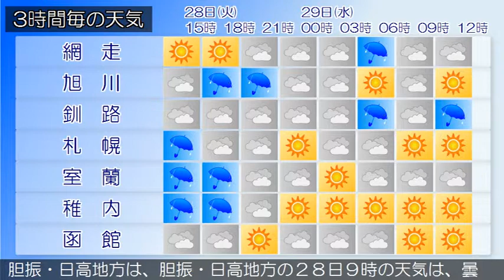2019/05/28 北海道地方の天気予報 昼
石狩・空知・後志地方では、引き続き２８日夕方にかけて落雷や突風、ひょう、急な強い雨、強風、空気の乾燥による火の取り扱いに注意してください。また、２９日明け方にかけて高波にも注意が必要です。石狩・空知・後志地方は、石狩・空知・後志地方の２８日９時の天気は、曇りまたは雨となっています。上川・留萌地方は、上川・留萌地方の２８日９時の天気は、曇りで雨の降っている所があります。網走・北見・紋別地方は、網走・北見・紋別地方の２８日９時の天気は、概ね曇りとなっています。釧路・根室・十勝地方は、釧路・根室・十勝地方の２８日９時の天気は、おおむね曇りで、ところどころで霧となっています渡島・檜山地方は、渡島・檜山地方の２８日９時の天気は、曇りまたは雨となっています。胆振・日高地方は、胆振・日高地方の２８日９時の天気は、曇りで雨の降っている所があります。宗谷地方は、宗谷地方の２８日９時の天気は、雨となっています。